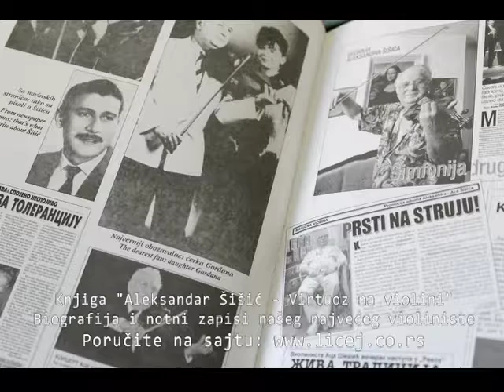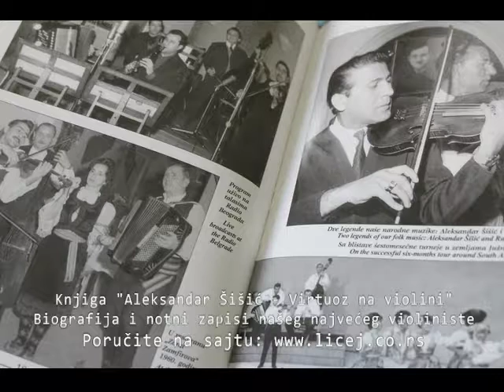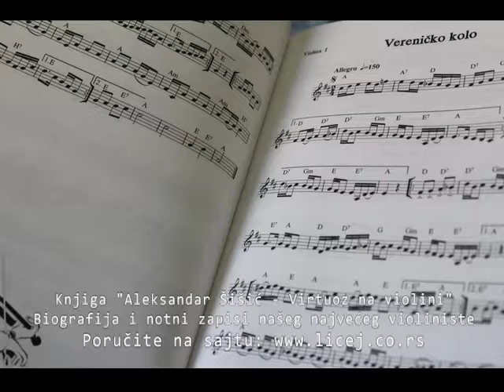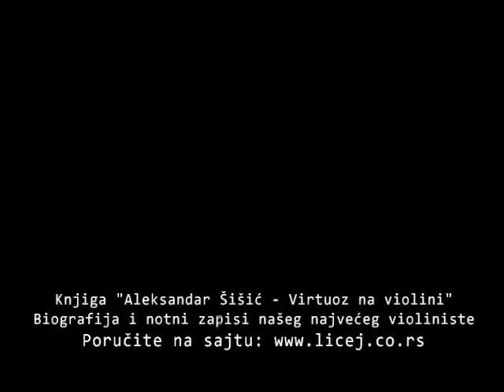Aleksandar Šišić - Šile: Natino kolo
Knjiga "Aleksandar Šišić - Virtuoz na violini"
Biografija i notni zapisi našeg najvećeg violiniste
Poručite na sajtu licej.co.rs